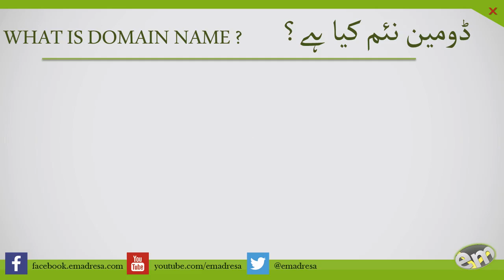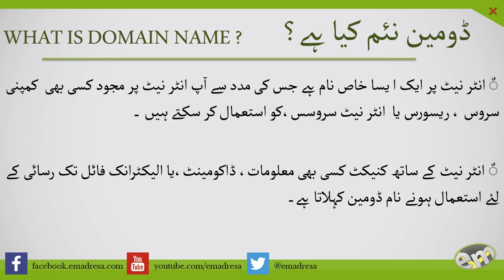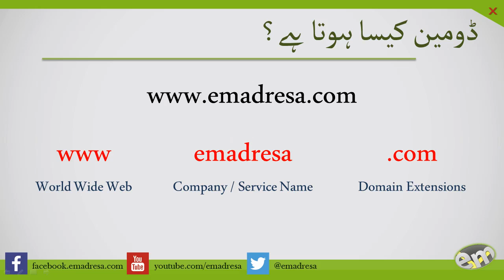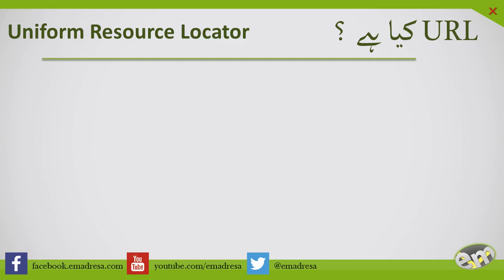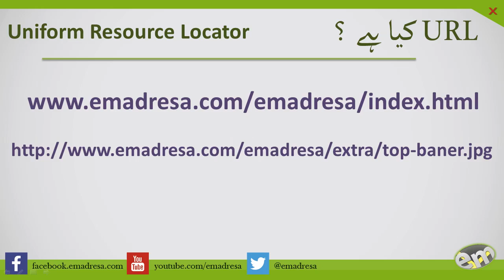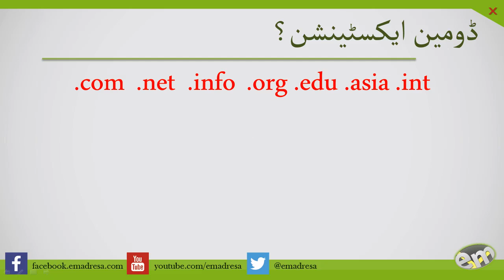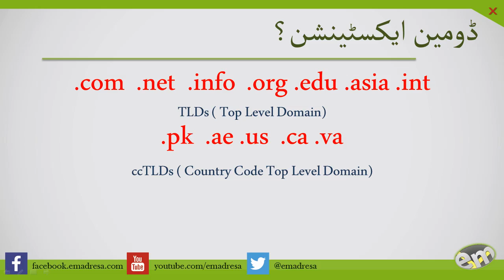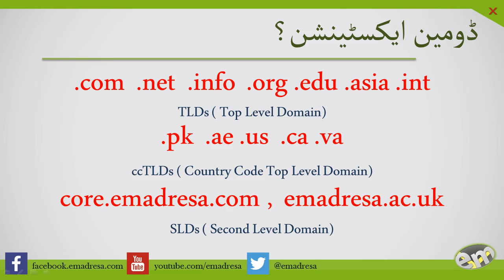What is Domain Name Urdu Tutorial by emadresa.com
In this series we are talking about some basic but impotent things, while using internet you can learn some thing about impotent things which will help you understanding more about internet world. We hope this will help you in your college or School project preparation

Thanks
Emadresa Team